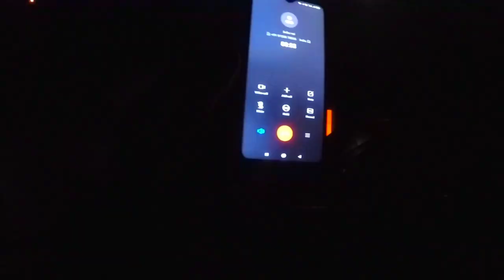বাইক নিয়ে শিলিগুড়ি যাওয়ার মজাই আলাদা | ৫০০ কিমি পথ সবচেয়ে সোজা |December 2020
New vlog

visit my Facebook profile